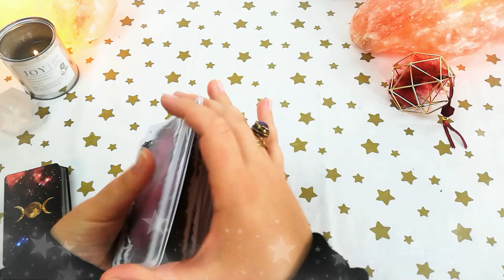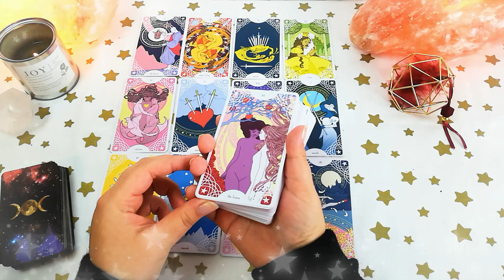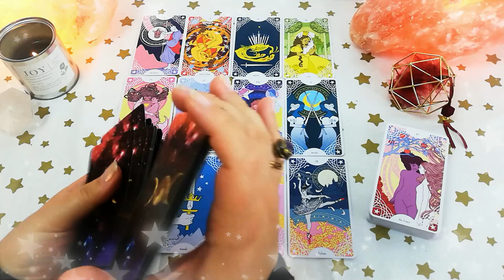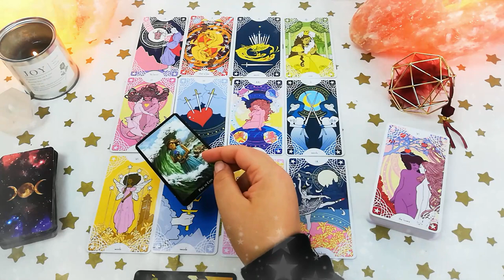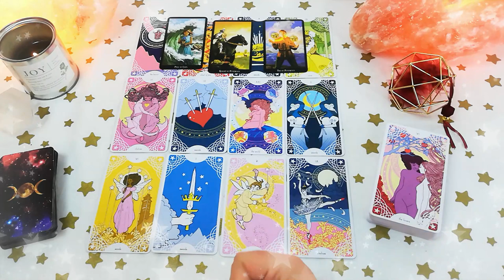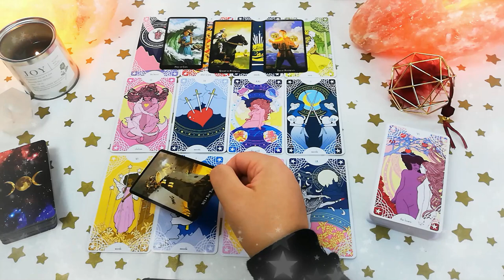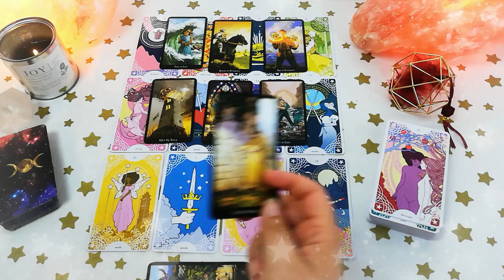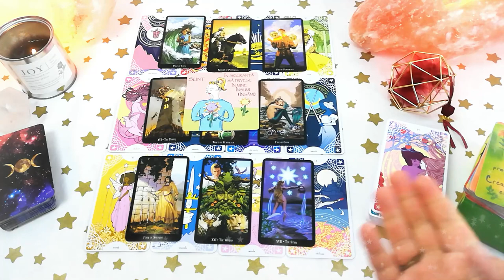♋ RAC 2021 | Curățenie generală-faceți loc iubirii | Tarot general ❤️ dragoste 💊 sănătate 💲 bani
În această etalare de tarot generală am analizat situația de ❤️ dragoste 💊 sănătate 💲 bani, carieră și finanțe pentru toți cei din zodia Rac, cu ascendentul, Luna natală sau o aglomerare de 4 sau mai multe planete în Rac.

Anul 2021 este pentru Raci un an de cumpănă în care aceștia vor trece prin multe încercări. Anul începe cu o perioadă necesară de introspecție. Luna Februarie va fi o lună cu mare încărcătură karmică pentru Raci. Martie va fi una din cele mai nefaste luni pentru voi, urmată îndeaproape de Iunie. Perioada verii va fi foarte încărcată, cu multe evenimente și trăiri intense pentru Raci. În ultima parte a anului, acei Raci care au învățat lecțiile, care nu mai sunt dispuși să retrăiască aceleași povești tragice vor fi răsplătiți din plin. Tot anul se află sub energia alegerilor, de aceea este foarte important pentru toți Racii să fie conștienți că au mai multă putere decât își dau seama. E important ca Racii să își asume alegerile pe care le fac, să își asume responsabilitatea propriului lor destin.